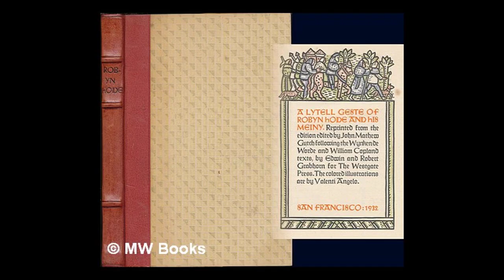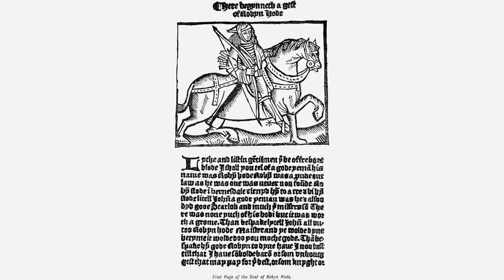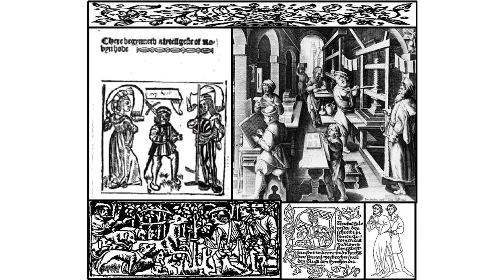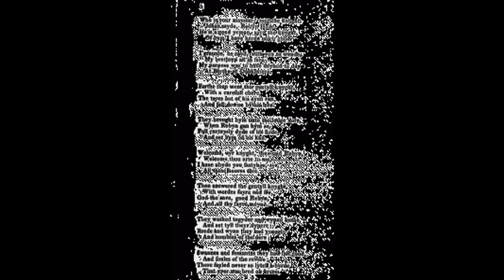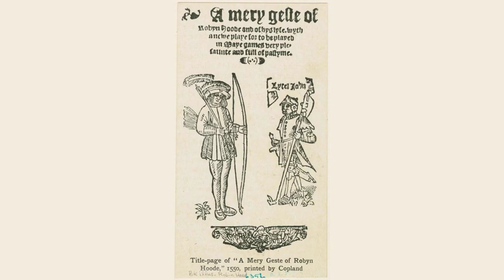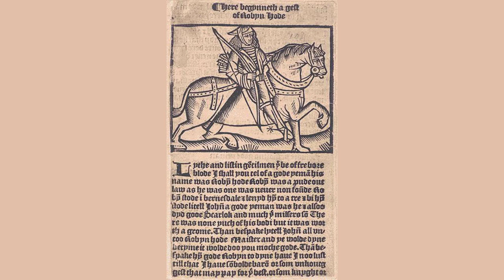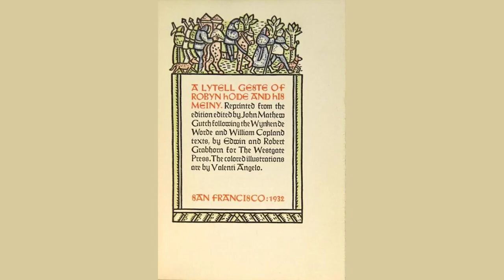A Gest Of Robyn Hode The Sixth Fytte 317353 by Frank Sidgwick - Poem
A Gest Of Robyn Hode - The Sixth Fytte (317-353) by Frank Sidgwick

Argument.--The Sheriff of Nottingham secures the assistance of the High Sheriff, and besets the knight's castle, accusing him of harbouring the king's enemies. The knight bids him appeal to the king, saying he will 'avow' (
i.e.
 make good or justify) all he has done, on the pledge of all his lands. The sheriffs raise the siege and go to London, where the king says he will be at Nottingham in two weeks and will capture both the knight and Robin Hood. The sheriff returns home to get together a band of archers to assist the king; but meanwhile Robin has escaped to the greenwood. However, the sheriff lies in wait for the knight, captures him and takes him bound to Nottingham. The knight's lady rides to Robin and begs him to save her lord; whereupon Robin and his men hasten to Nottingham, kill the sheriff, release the knight, and carry him off to the greenwood.

    The latter episode--of Robin's release, at the request of his wife, of a knight taken captive by the sheriff--comes probably from a separate ballad:
Robin Hood rescuing Three Squires
 tells a similar story. This the compiler of the
Gest
 has apparently woven in with the story of the previous fyttes, though he has not done so very thoroughly (
e.g.
, the inconsistency of Robin's question to the knight's wife, 'What man hath your lord i-take?' with his knowledge of the knight's defiance of the sheriff). The compiler has also neatly prepared the way for the introduction of the seventh and eighth fyttes by the knight's appeal to the king; but, having done so, he has apparently forgotten the king's undertaking to come to Nottingham, and has allowed the sheriff to anticipate that plan and capture the knight without assistance.

    THE SIXTH FYTTE

        317.

        Lythe and lysten, gentylmen,

            And herkyn to your songe;

        Howe the proudë shyref of Notyngham,

            And men of armys stronge,

        318.

        Full fast cam to the hyë shyref,

            The contrë up to route,

        And they besette the knyghtës castell,

            The wallës all aboute.

        319.

        The proudë shyref loude gan crye,

            And sayde, 'Thou traytour knight,

        Thou kepest here the kynges enemys,

            Agaynst the lawe and right.'

        320.

        'Syr, I wyll avowe that I have done,

            The dedys that here be dyght,

        Upon all the landës that I have,

            As I am a trewë knyght.

        321.

        'Wende furth, sirs, on your way,

            And do no more to me

        Tyll ye wyt oure kyngës wille,

            What he wyll say to thee.'

        322.

        The shyref thus had his answere,

            Without any lesynge;

        Forth he yede to London towne,

            All for to tel our kinge.

        323.

        Ther he telde him of that knight,

            And eke of Robyn Hode,

        And also of the bolde archars,

            That were soo noble and gode.

        324.

        'He wyll avowe that he hath done,

            To mayntene the outlawes stronge;

        He wyll be lorde, and set you at nought,

            In all the northe londe.'

        325.

        'I wil be at Notyngham,' sayde our kynge,

            'Within this fourteennyght,

        And take I wyll Robyn Hode

            And so I wyll that knight.

        326.

        'Go nowe home, shyref,' sayde our kynge,

            'And do as I byd thee;

        And ordeyn gode archers ynowe,

            Of all the wyde contrë.'

        327.

        The shyref had his leve i-take,

            And went hym on his way;

        And Robyn Hode to grenë wode,

            Upon a certen day.

        328.

        And Lytel John was hole of the arowe

            That shot was in his kne,

        And dyd hym streyght to Robyn Hode,

            Under the grene wode tree.

        329.

        Robyn Hode walked in the forest,

            Under the levys grene;

        The proud shyref of Notyngham

            Thereof he had grete tene.

        330.

        The shyref there fayled of Robyn Hode,

            He myght not have his pray;

        Than he awayted this gentyll knyght,

            Bothe by nyght and day.

        331.

        Ever he wayted the gentyll knyght,

            Syr Richarde at the Lee,

        As he went on haukynge by the ryver-syde

            And lete his haukës flee.

        332.

        Toke he there this gentyll knight,

            With men of armys stronge,

        And led hym to Notynghamwarde,

            Bounde bothe fote and hande.

        333.

        The sheref sware a full grete othe,

            Bi him that dyed on rode,

        He had lever than an hundred pound

            That he had Robyn Hode.

        334.

        Thi